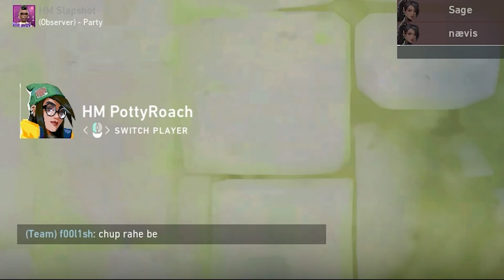VALORANT FUNNY MOMENTS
Funny momints for homies , enjoy crow.